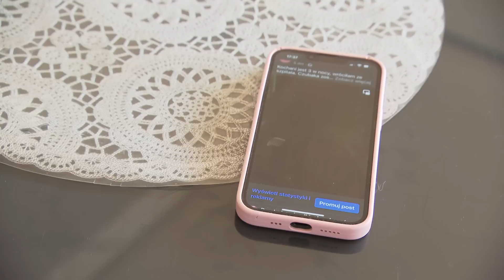Tajemnicza choroba zabija koty. „Nowa ścieżka transmisji wirusa” (UWAGA! TVN)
Od kilkunastu dni internauci alarmują o kocich zwłokach, znajdowanych na ulicach polskich miast. Pierwsze doniesienia o nagłych zgonach zwierząt pojawiły się na północy kraju, w tej chwili zgłaszane są już przypadki z innych części Polski. Jaka choroba zabija koty?